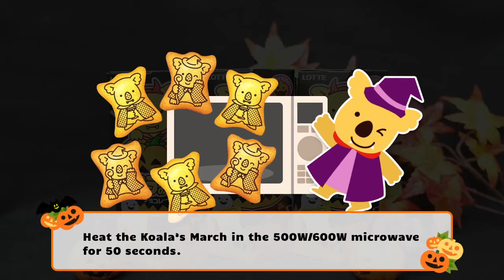New way to enjoy Koala's March in under 1 minute!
Did you know that there’s not only 1 way to eat Koala’s March? Of course you can use it as a decoration like we showed you in the last video but you can also heat it up in the microwave to make a super easy toasty snack with mousse-like chocolate filling! If you try this home, make sure to be careful not to burn yourself with the snack and the plate!

Do you love Koala’s March like we do?! If you do, it’s the perfect time to sign up for our TokyoTreat Premium box because for a limited time until the 31st of October, 2016, you can get 1 free Koala’s March and a $5 OFF on your 1st TokyoTreat Premium Box using coupon code KOALAMARCH5 at checkout!

That’s not all! Right now you if you buy 1 of these adorable Halloween edition Koala’s March snack at our TokyoTreat Shop, you automatically get another one for FREE!
Get yours before they run out!